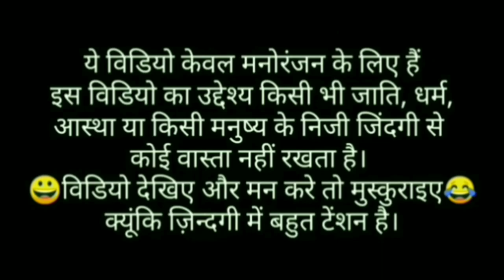Comedy hindi funny dubbing video Dubbed by Dubbing master